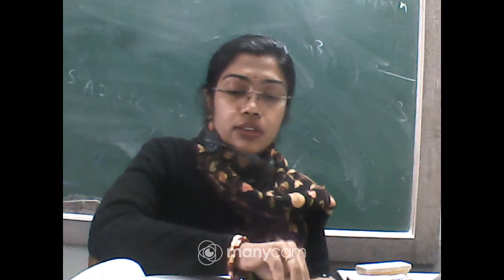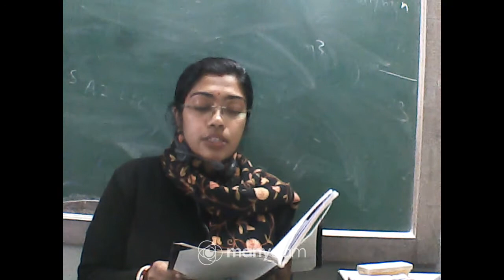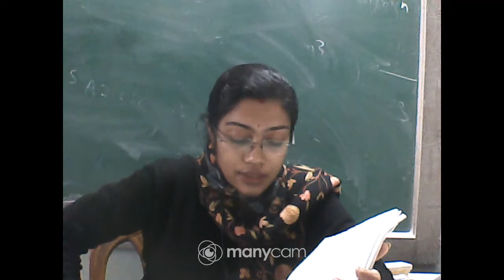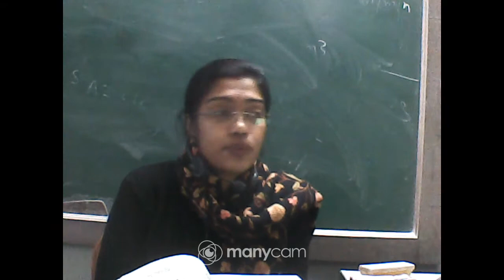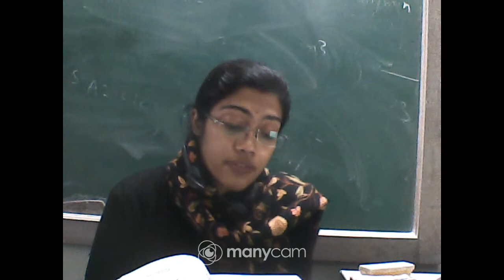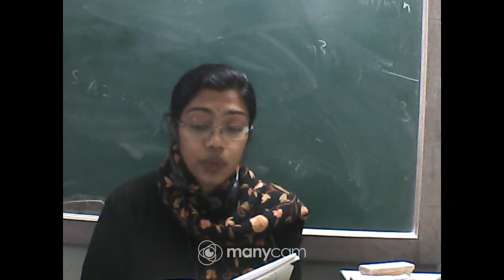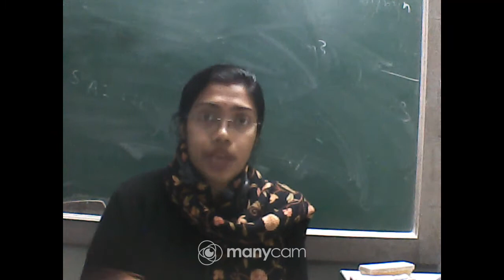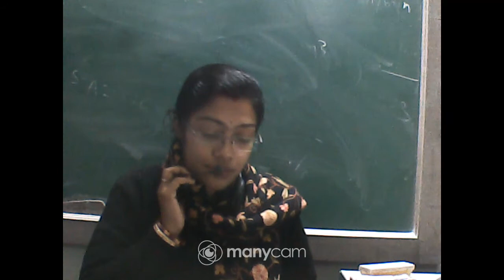CLASS IX ENGLISH LIVE (TOPIC : BOND OF LOVE, PART 2)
TEACHER : ANURATI BANERJEE